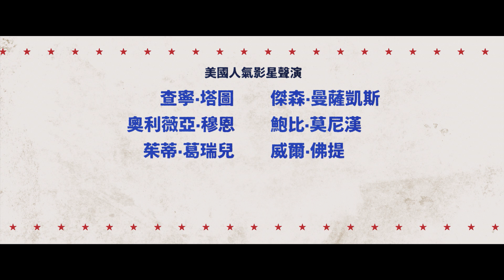《美國：一部電影》| 查寧·塔圖 | 正式預告 | Netflix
數千年來，美國的起源一直是個謎，受流逝的歲月沖刷消弭。這個國家究竟由誰而建、為何建立？在此之前，這些問題恐怕只能問恐龍。《美國：一部電影》打破人類歷史，首次揭露「美國起源」的精彩真實故事。6 月 30 日，邀您用手機點開 Netflix 共襄盛舉。這是畢生難逢的文化盛事，相信一眾美國開國元勛也樂見。本片邀來一票美國紅星參與，包括查寧·塔圖、傑森·曼薩凱斯、奧利薇亞·穆恩、茱蒂·葛瑞兒、鮑比·莫尼漢、勞爾·麥克斯·楚吉羅、殺手麥克、安迪·山伯格、威爾·佛提及賽門·佩格。

在這部大開美國革命玩笑的鬧劇中，揮舞電鋸的喬治·華盛頓和熱愛啤酒的好哥們塞謬爾·亞當斯組隊，攜手打倒英國佬。